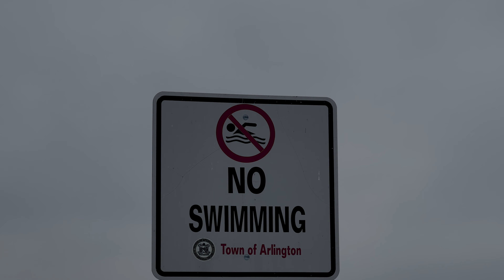Spy Pond Arlington, MA